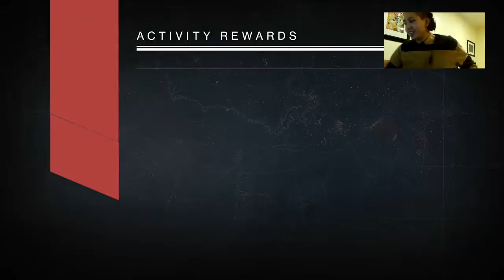XB1 Destiny Iron Banner with WarMachine, Slay, Trikstah and friends 11.19.2015 (Part 9)